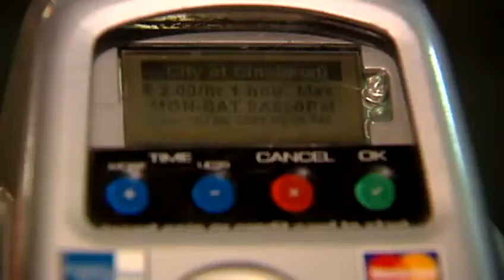Group gathers signatures to put parking issue before voters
Citizens are organizing to push back against a parking plan that has passed City Council but is now in court.